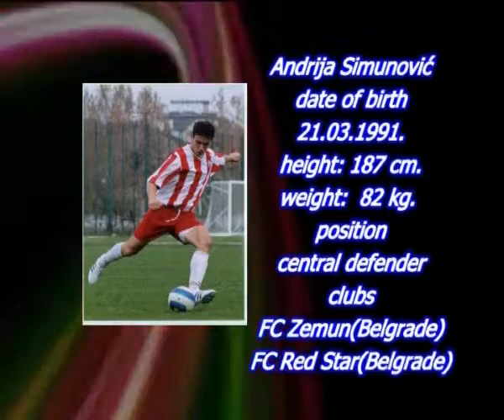ANDRIJA SIMUNOVIC FC Red Star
NAME: Andrija Simunovic
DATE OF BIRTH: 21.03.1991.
HEIGHT: 187cm
WEIGHT: 82kg
POSITION: Central defender
CLUB:
FC Zemun    (Belgrade)
FC Red Star (Belgrade)
FC Grbalj   (Kotor)
Member of young National selection of Montenegro